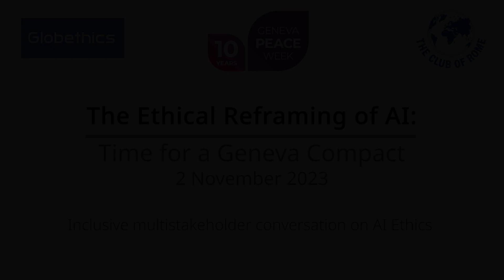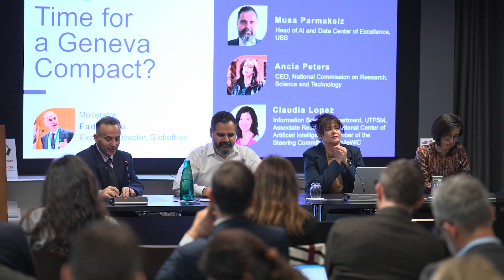Policy Dialogue on AI Ethics 2023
On 2 November 2023, as part of Geneva Peace Week, Globethics hosted a policy briefing panel discussion around AI ethics in collaboration with the Club of Rome. Over 800 people from over 40 countries registered for this session.

The panel convened experts from various sectors (technologists, academia, the public sector, the private sector, and civil society) as well as diverse regions, perspectives, and generations. The multi-lens view was of critical importance to establishing an ongoing platform for reshaping the future of AI, as highlighted by Gabriela Ramos, Assistant Director-General for Social and Human Sciences at UNESCO, in her panel address.

Preceding the panel session, on 1 November, Globethics and the Club of Rome also convened a closed-door round table with 23 experts including those who spoke on the Geneva Peace Week panel. The deep dive was focused on recent advancements in AI ethics policies and practical research and explored the feasibility of an ongoing multi-stakeholder compact centred on AI ethics.

Learn more about this important step towards inclusive, ongoing conversation on AI ethics and get involved